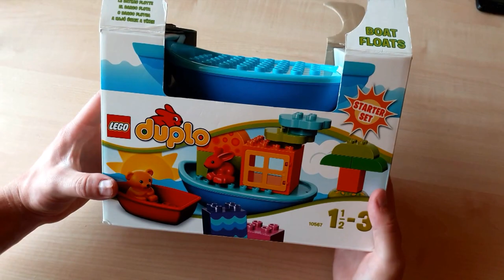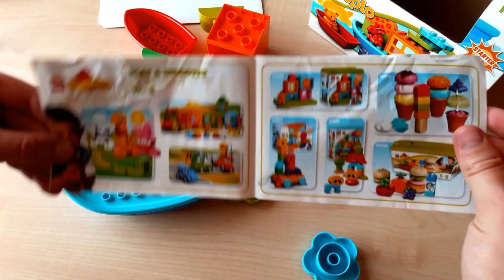Lego Duplo Toddler Build and Boat Fun (10567) \ Играем в Лего Дупло, распаковка нового набора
Singing and dancing toys:
Gangnam style